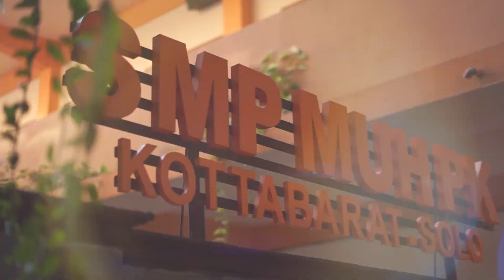Ucapan Selamat Idul Fitri 1443H